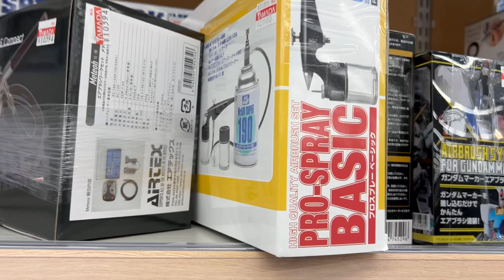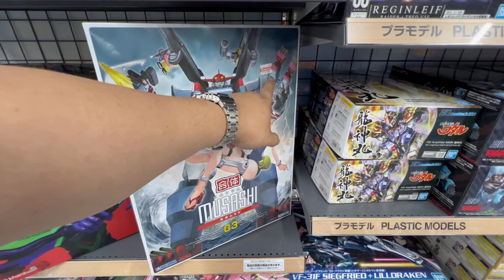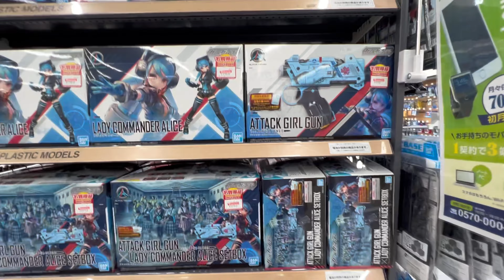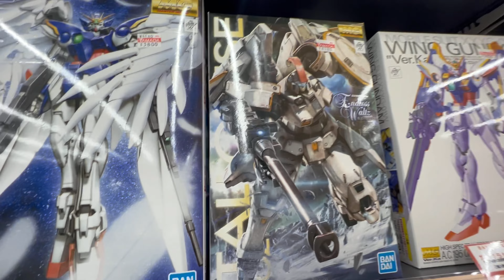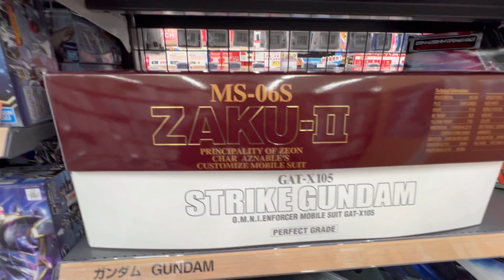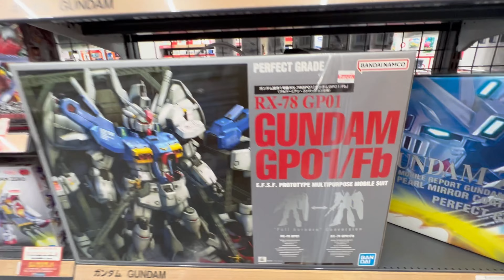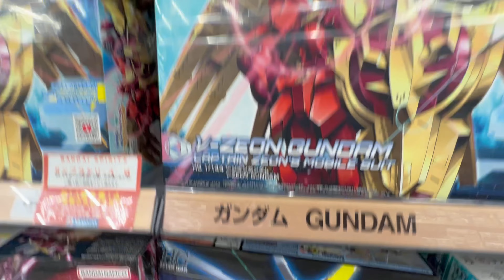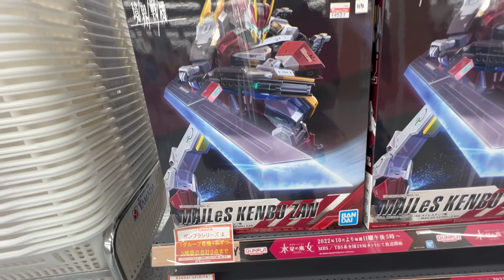FINDING SHENLONG ON RELEASE DATE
FACEBOOK PAGE GUNDAM HUNTER

B-boy's On-line Shop